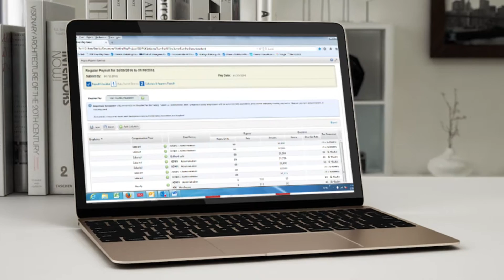Moksha Yoga Kingston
Client: ADP